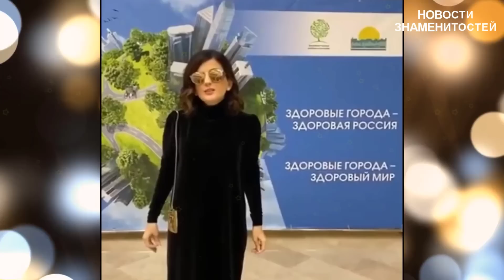ВРАЧИ ГОТОВИЛИ РОДНЫХ К САМОМУ ПЛОХОМУ - Гурцкая о страшном диагнозе и потере самых близких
Канал “НОВОСТИ ЗНАМЕНИТОСТЕЙ” посвящен последним новостям из жизни знаменитостей России и мира. Для Вас мы публикуем свежие новости о звездах кино, музыки, телевидения и спорта. На нашем канале вы найдете уникальные факты о мировых и российских звездах, а также забавные рейтинги звезд и знаменитостей. Все о звездах и знаменитостях, какими звезды были в детстве, их семьи и многое другое